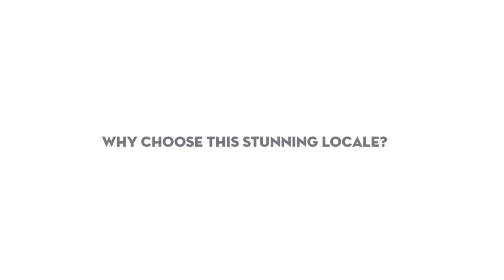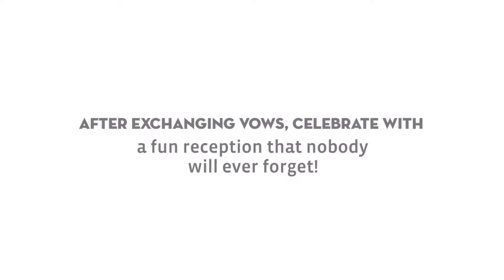Orlando Weddings: Why2Wed@ Hard Rock Hotel Orlando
ORLANDO WEDDINGS: WHY2WED@ HARD ROCK HOTEL ORLANDO // The Hard Rock Hotel located at Universal Orlando is the ultimate destination wedding venue! This unique wedding venue is home to five different ceremony sites, ranging from a garden atmosphere to a rocker chic locale. There truly is something for every style! Whether you're having a themed wedding or a destination wedding, you're bound to love the Hard Rock!